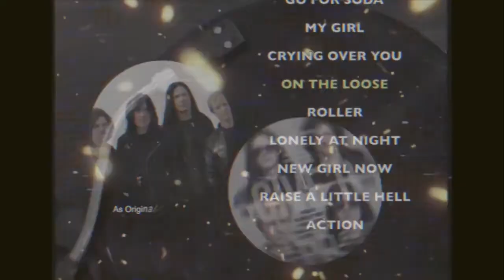TOQUE - Give'R CDs now available!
Toque's album, Give'R is now available on cd. and get yers eh!

Also available at Woolco, Eatons, Zellers, Consumers Distributing, Saan, Kresge's And Simpson Sears!